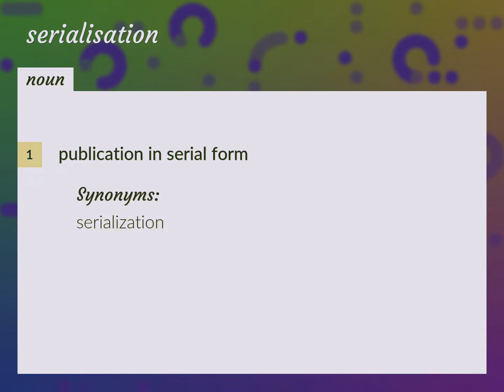Serialisation | meaning of Serialisation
What is SERIALISATION meaning?